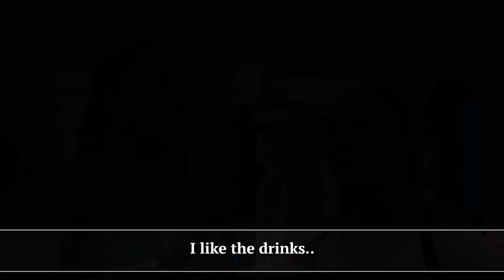What Do You Like About Las Vegas? | Street Interviews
Las Vegas is a city known for its vibrant nightlife, world-class entertainment, and iconic landmarks. But beneath the glittering lights, there’s much more to the city. In this video, I hit the streets of Las Vegas to ask locals and tourists alike what they love—or don’t love—about Sin City. From the bustling Strip to the hidden gems, hear firsthand what makes Vegas a place people either can't get enough of or could do without.